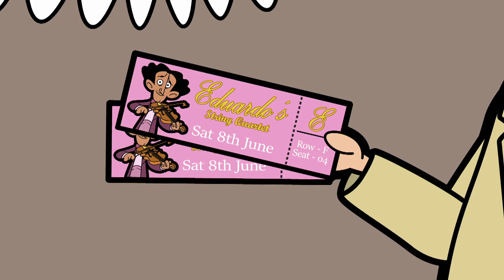New! Cat Chaos | Mr Bean | Cartoons for Kids | WildBrain Bananas